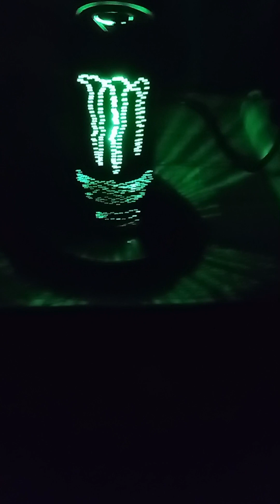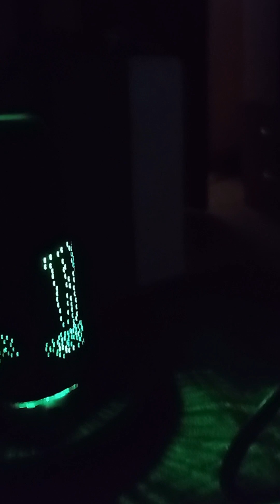Electricidad velador casero fácil de hacer